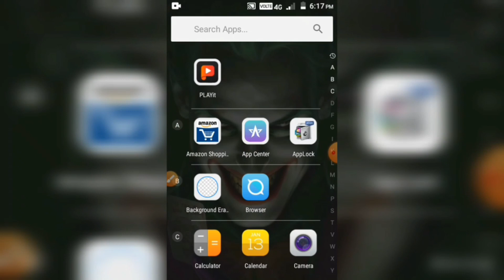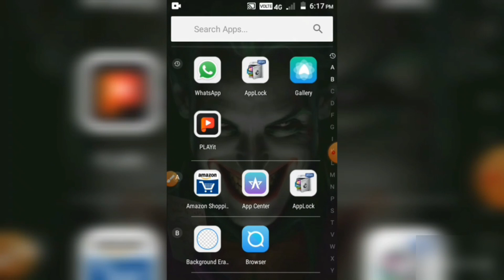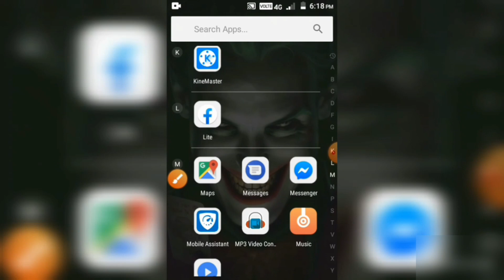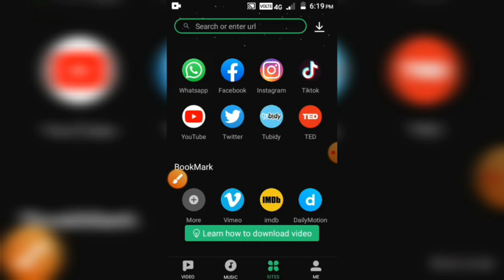WhatsApp || Facebook Instagram / Ka Status /Story Download Kaise Kare.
Hello friends

Aap ko Mere YouTube channel Me Bahat Bahat Swagat Hai.

To Friends Me is Video Me Aap ko Shukriya Hu WhatsApp || Facebook Instagram || Ka Status /Story Download Kaise Kare To video pasand aaya hai to like Comment Zaroor kijiye or Friends ke pass Share karo Or Channel Me New Ho to Subscribe karke Bell icon ki ghanti ko dabana Na bhule .